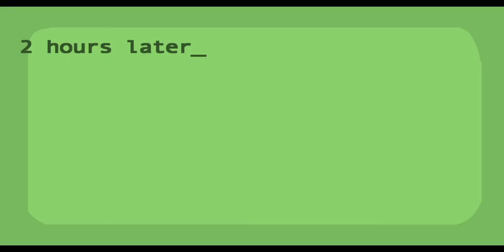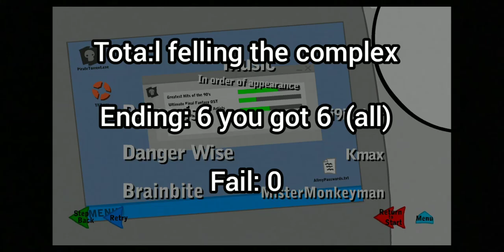almost betrayed ending (charge tackle) (sorry is have no music and sound to)